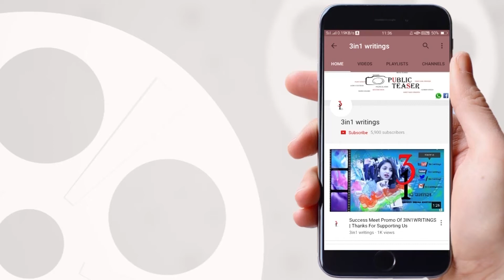Sridevi Last Words About Her Life || Heroine Sridevi No More !!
Sridevi Last Words About Her Life || Sridevi No More !!